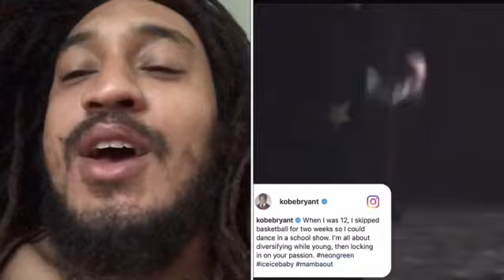Kobe Cant Dance😂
MondayMotivation Kobe used to be a hilarious dancer. You can do anything😂